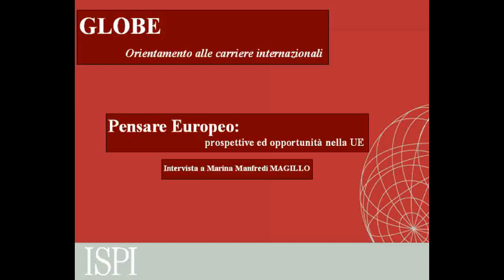Intervista a Marina Manfredi Magillo